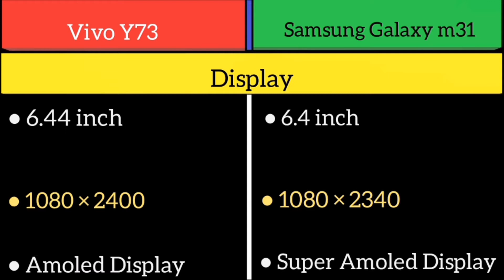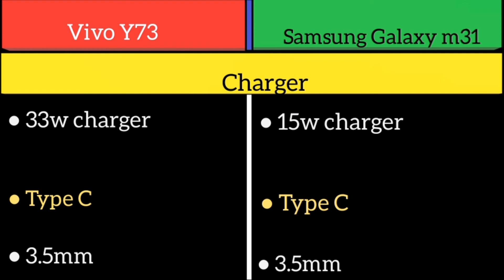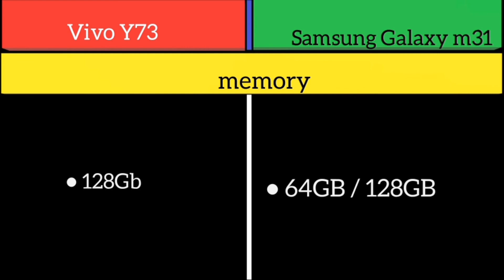Vivo Y73 Vs Samsung Galaxy m31